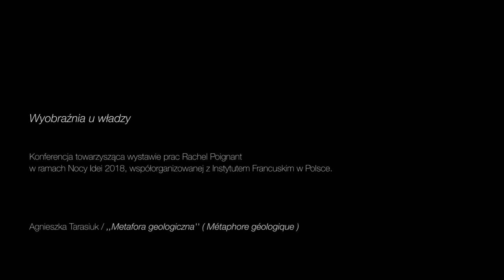Agnieszka Tarasiuk – Metafora geologiczna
"Wyobraźnia u władzy". Konferencja towarzysząca wystawie prac Rachel Poignant w ramach Nocy Idei 2018

Realizacja nagrania: Anna Hatłas

Oddział Muzeum Narodowego w Warszawie
ul. Puławska 113a, 02-707 Warszawa

"Power to the imagination". International conference on the works of Rachel Poignant during The Night of Ideas 2018

Agnieszka Tarasiuk – The Geological Metaphore

© Xawery Dunikowski Museum of Sculpture
division of the National Museum in Warsaw
ul. Puławska 113a, 02-707 Warsaw